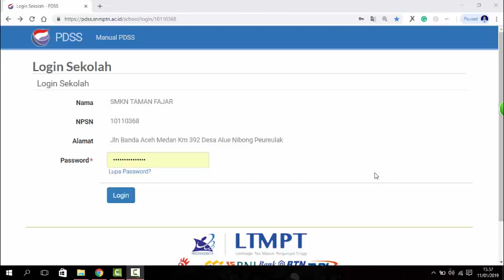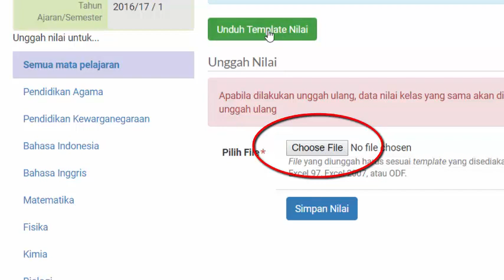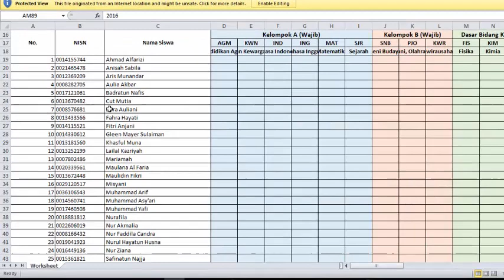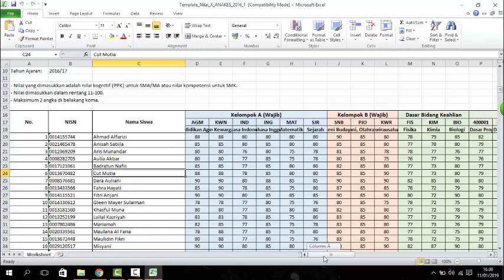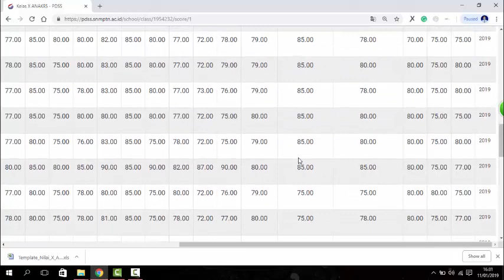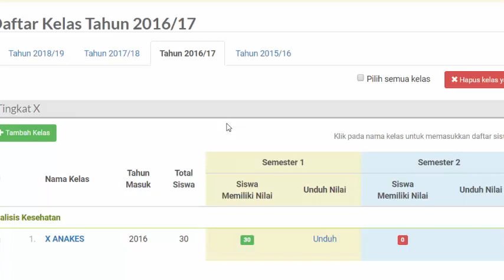Cara mengupload nilai di PDSS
Tutorial PDSS